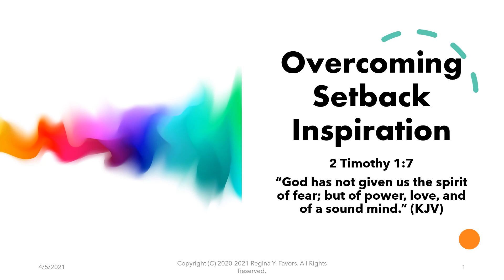Overcoming Setback Inspiration: God Has Not Given Us the Spirit of Fear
2 Timothy 1:7 advises us that God is not the one who has given us the spirit of fear as we aim to accomplish our goals and tasks and resolve challenges. It is in the middle where we begin to confront issues that cause us to become fearful that we are not going to be able to accomplish what we set out to do. This audio helps you gauge your readiness for moving out of setback when confronted with challenges.